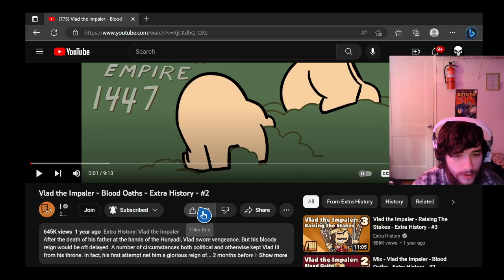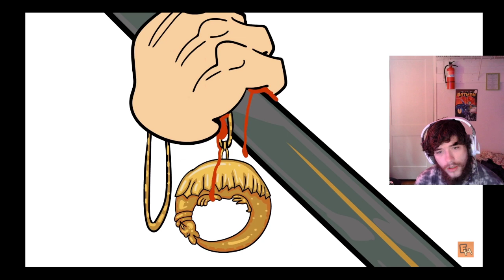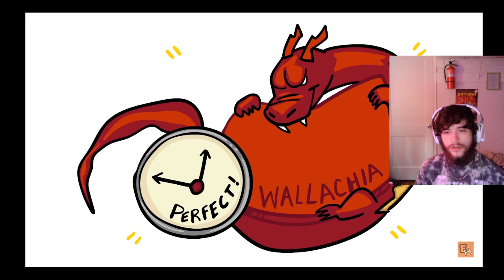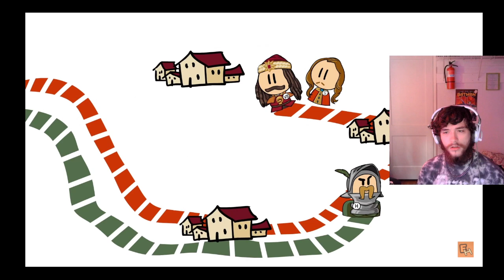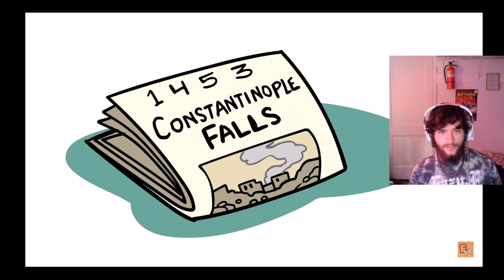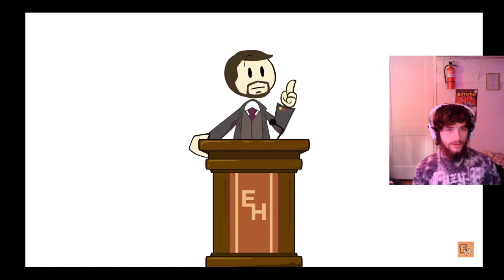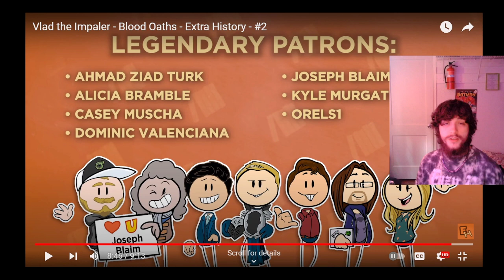MrBaboon Reacts to Vlad the Impaler - Blood Oaths - Extra History - #2